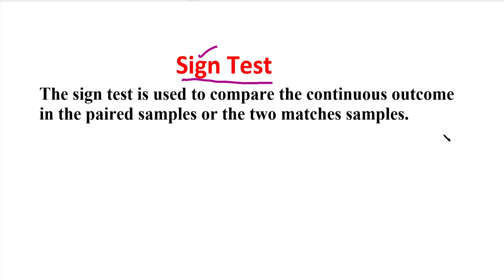MA3391| Probability & Statistics|Unit 4|Non Parametric Test|Sign Test|Small Sample| Problem in Tamil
MA3391| Probability and Statistics | Unit 4| Non-Parametric Test
 | Sign Test | Small Sample | Problem in Tamil